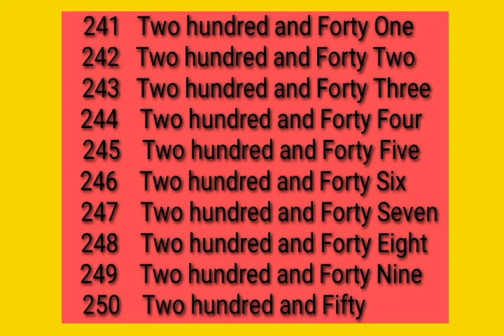Counting Numbers (241-250) /With Number Words/Learning for Kids.